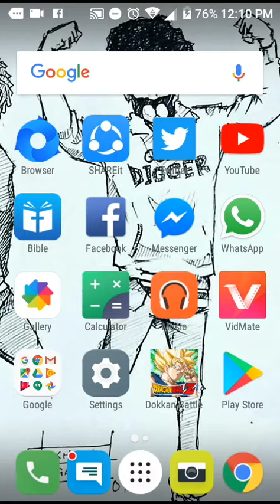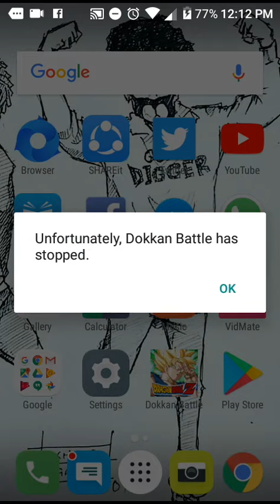DOKKAN BATTLE GLOBAL 3 YEAR ANNIVERSARY LOGIN GLITCH😤😡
I can't login at all!! I've been trying since yesterday and this is wat happens is anyone else experiencing this problem?